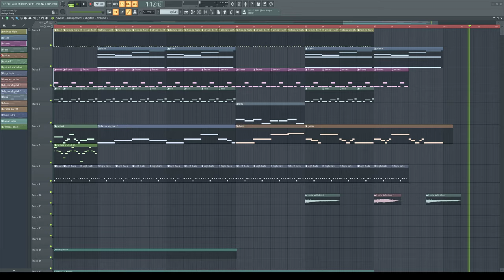FL Studio composition - "Digital Morbidity"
Composition in C/Eb, drums and guitar and digital echoes.

Not polished to perfection - a work of one evening.